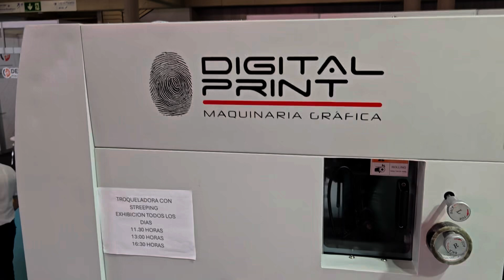1050SS die-cutting machine with stripping and one-key machine tuning function. Max speed 9000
Today we are at Barcelona Graphispag exhibition. The machine model we exhibited is 1050SS die-cutting machine with stripping and one-key machine tuning function. Max cutter size 1040*720mm, Max speed 9000sheets/hour. Welcome to consult.